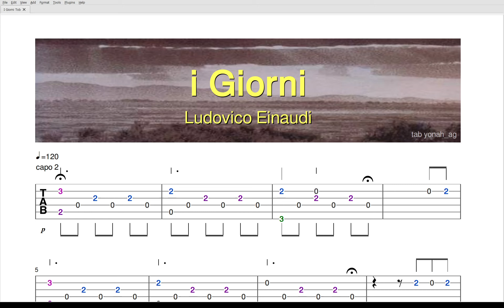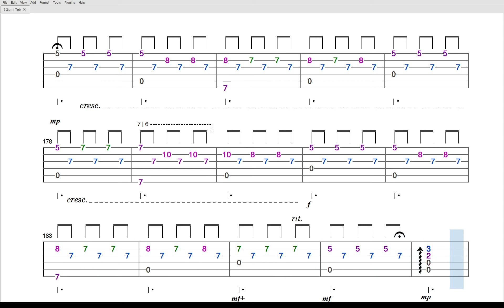I Giorni - Ludovico Einaudi - Guitar Tab